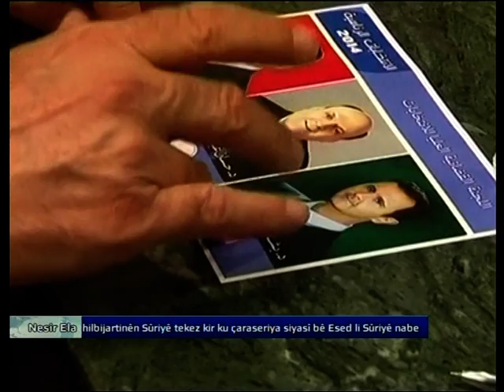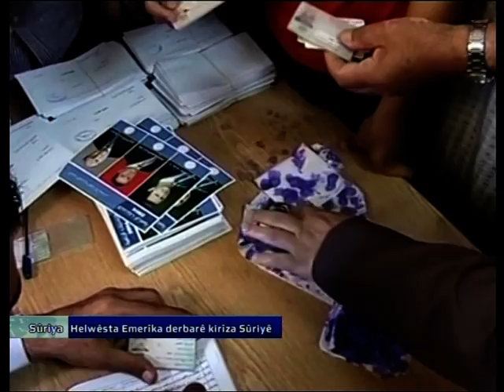اخبار وضيوف الاستوديو بهجت بشير وهوسنك اوسي ووليد حاج قادر / جيهاد بيازيد